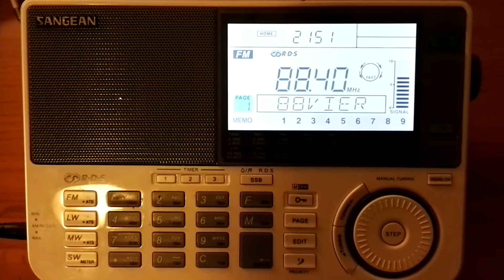88 VIER 88,40MHz 19 08 2016 19 52UTC